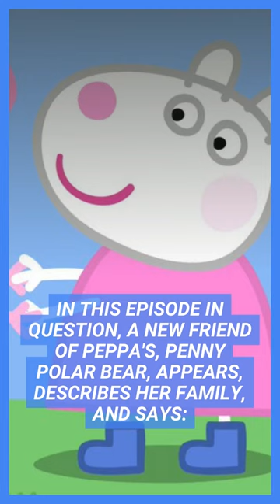Peppa Pig is Perverting the Minds of your Children!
The show, Peppa Pig is now promoting the idea of gay "married" couples raising children. It seems that even a children's program, like Peppa Pig, is now a tool for the LGBT and its political allies - who, it would seem, will stop at nothing less than complete control over every entertainment medium.